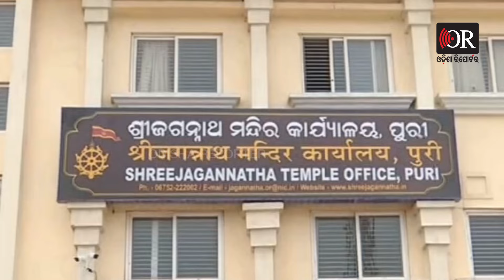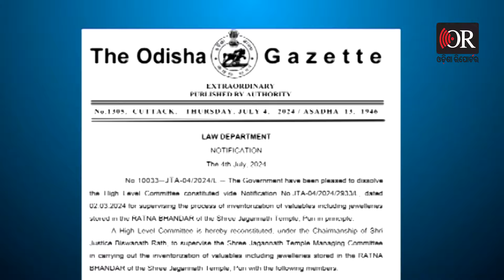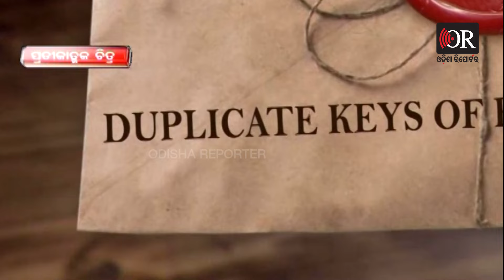ଡୁପ୍ଲିକେଟ ଚାବିରେ ଖୋଲିବ ତ ରତ୍ନଭଣ୍ଡାର ! | Odisha Reporter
ରତ୍ନଭଣ୍ଡାର ଖୋଲିବା ପାଇଁ ସରକାରଙ୍କ ପ୍ରଥମ ପଦକ୍ଷେପ। ନୂଆ ସରକାରଙ୍କ ଅମଳରେ ଗଠନ ହେଲା ନୂଆ କମିଟି। ରତ୍ନଭଣ୍ଡାର ଖୋଲିବା ପାଇଁ ଜୁଲାଇ 6ରେ କମିଟିର ପ୍ରଥମ ବୈଠକ। ଡୁପ୍ଲିକେଟ ଚାବିରେ ରତ୍ନଭଣ୍ଡାର ଖୋଲିବ ତ ବୋଲି ପ୍ରଶ୍ନ।